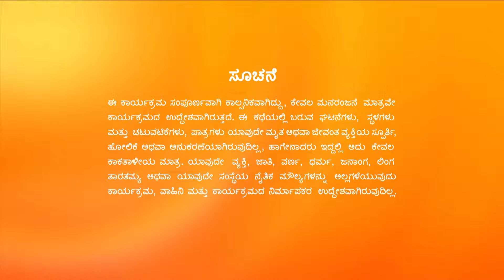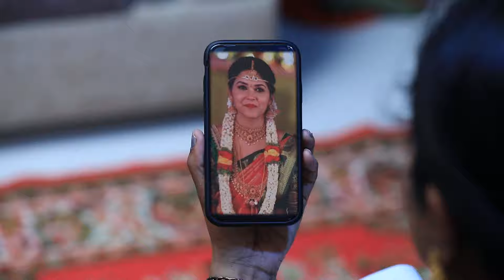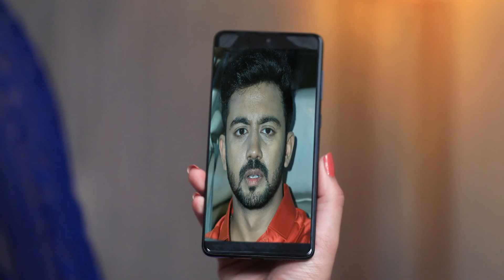Rishiಯ ಗಾಯ Kamaliಯನ್ನು ಚಿಂತೆಗೀಡು ಮಾಡಿದೆ | Kamali | Full Ep. 916 | ZEE Kannada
Kamali's emotional words move Tara. Ninge and Kamali get worried when Tara asks Kamali for a picture of her 'mangalsutra'. Later, Kamali gets shocked when she notices the injury on Rishi's forehead.

Show Name : Kamali
Producer/Star Cast : Kamali,Rishi,Ankita,Ningi
Episode No : 916